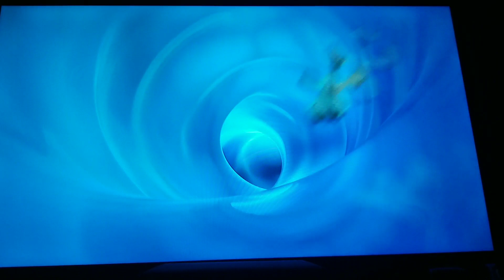Ice Age - Ice Slides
Manfred(Manny), Side and Diego go down the slides to get the baby